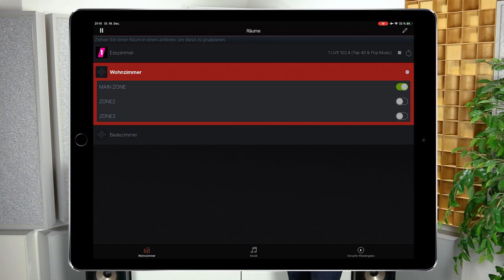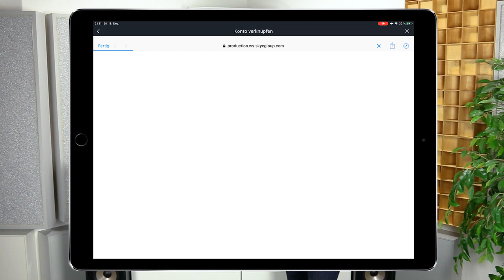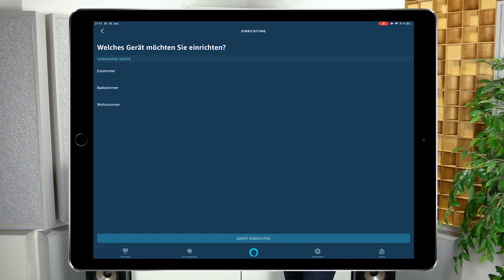HEOS How To - Einrichtung von Alexa für HEOS kompatible Produkte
Dieses Video beschreibt, was man tun muss, um HEOS kompatible Produkte (HEOS Produkte, Denon & Marantz AV-Receiver, Stereo- und Mini-Komponenten) mit Hilfe eines Amazon Alexa kompatiblen Gerätes (wie dem Echo oder Echo Dot) zu steuern.

Folgende Schritte sind erforderlich und werden im Video erklärt:
Schritt 1: In der HEOS App
Gehen Sie in Einstellungen - Meine Geräte.
Wählen Sie einen einfache Namen für Ihre HEOS Geräte wie Küche oder Wohnzimmer.
Klicken Sie aufs Häkchen, wenn Sie fertig sind, und speichern Sie die Namen. Wenn Sie schon andere Alexa-Smart-Home-Geräte besitzen, welche dieselben Namen haben, wählen Sie einen anderen Namen für Ihre HEOS Geräte oder für die anderen Smart-Home-Geräte.

Schritt 2: Wenn Sie bereits die Alexa-App besitzen, klicken Sie auf den Reiter „Skills“ in der Alexa-App. Suchen Sie dann nach dem HEOS Skill, fügen Sie ihn hinzu und verknüpfen Sie Ihr HEOS Konto mit dem Alexa-Konto. Haben Sie die Konten erfolgreich miteinander verknüpft, sagen Sie einfach: „Alexa, entdecke meine Geräte.“

ACHTUNG: Immer wenn Sie den Namen von einem HEOS Gerät in der HEOS App ändern, müssen Sie Alexa erneut darum bitten, Ihre HEOS Geräte zu entdecken.

FAQ: Besuchen Sie unsere FAQ-Seite, um hilfreiche Tipps und Lösungen bei Fehlermeldungen zu finden:

UNTERSTÜTZE GERÄTE
Der Skill ist kompatibel mit der aktuellen HEOS Generation (HS2)

Die kompatiblen Geräte sind hier auch nochmal aufgelistet.
* Lautsprecher: HEOS 1 HS2, HEOS 3 HS2, HEOS 5 HS2, HEOS 7 HS2
* Verstärker: HEOS Link HS2, HEOS Amp HS2, HEOS Drive HS2, HEOS Superlink
* Soundbars: HEOS Bar, HEOS HomeCinema HS2
* HEOS AVR
* Denon AVR
* Marantz AVR
* Denon Hi-Fi
-- DNP-800NE
* Marantz Hi-Fi
--- ND8006, NA6006
* Denon CEOL N-10

UNTERSTÜTZE MUSIK-DIENSTE
* Amazon Music
* TuneIn

UNTERSTÜTZTE QUELLEN
* HDMI 1, HDMI 2, HDMI 3, HDMI 4 (HEOS AVR, HEOS Bar)
* TV AUDIO, PHONO, TUNER, BLU-RAY, MEDIA PLAYER, AUX, GAME, CD (Denon / Marantz AVR)